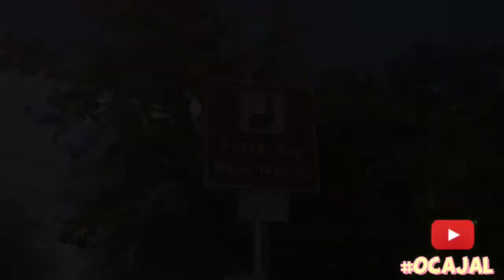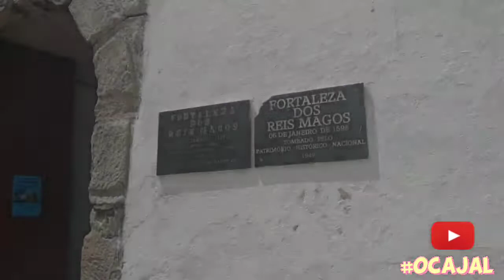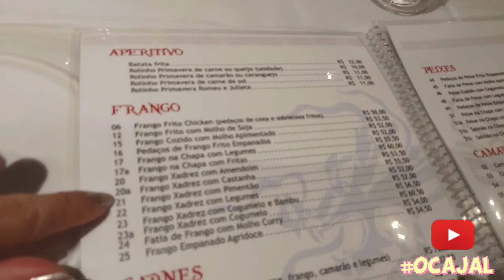Mais um dia em Natal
Pessoal, mais um dia curtindo Natal. Lugar incrível, que vale muito a pena conhecer e se apaixonar